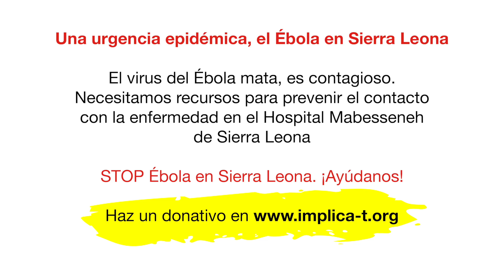Una urgencia epidémica, el Ébola afecta Sierra Leona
Tenemos una urgencia, el brote de Ébola que afecta Sierra Leona es grave y está fuera de control. Desde San Juan de Dios tenemos que ayudar a nuestro centro hermanado de Sierra Leona, el Hospital de Mabesseneh.